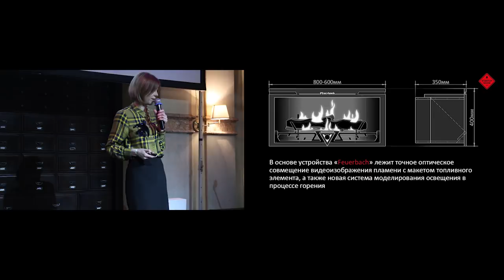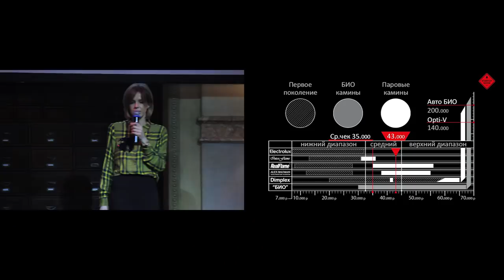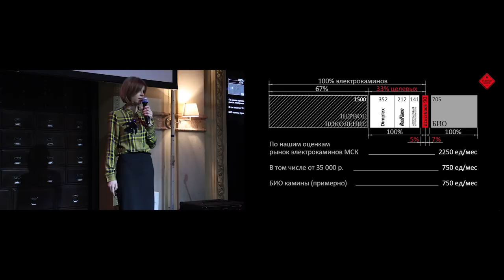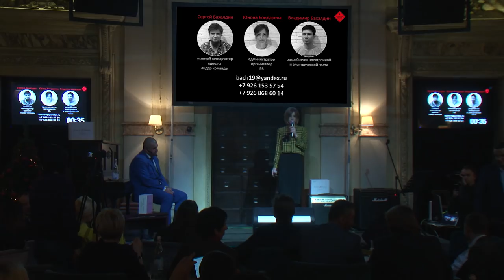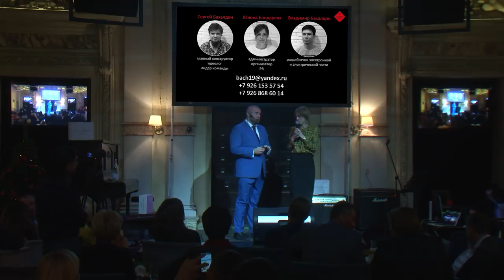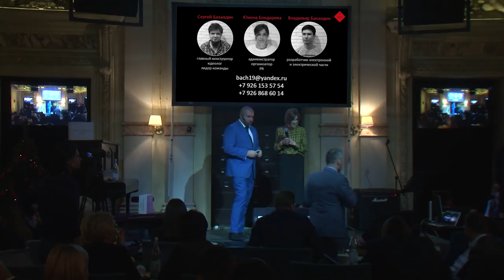ПОТАПЕНКО, РЫБАКОВ - КАМИН НОВОГО ПОКОЛЕНИЯ, ЖЖЕТ КАК НАДО!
16 февраля на StartUp Show, супер-гость вечера Михаил Кучмент- сооснователь компании HOFF.

ИГОРЬ РЫБАКОВ VS ЮНОНА БОНДАРОВА С ПРОЕКТОМ FEUERBACH КАМИН НОВОГО ПОКОЛЕНИЯ

1 декабря 2017, прошло очередное StartUp Show в Москве, в ресторане "Сливки Гурмэ"